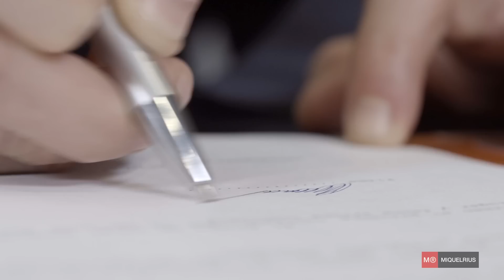Agendas 2015 / Diaries 2015 - MIQUELRIUS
Descubre la nueva colección de agendas 2015 de MIQUELRIUS. Nuevos formatos y nuevos diseños para que encuentres tu agenda favorita.